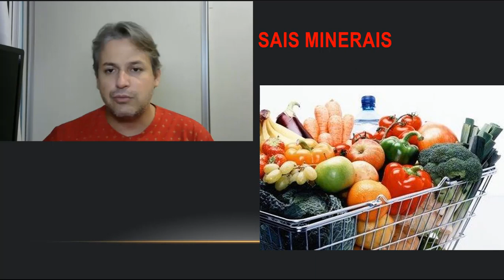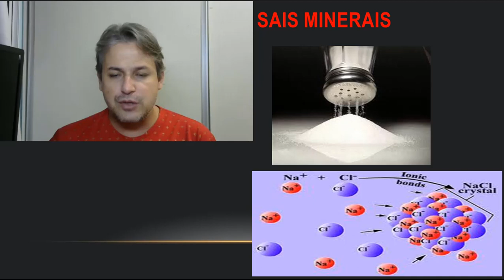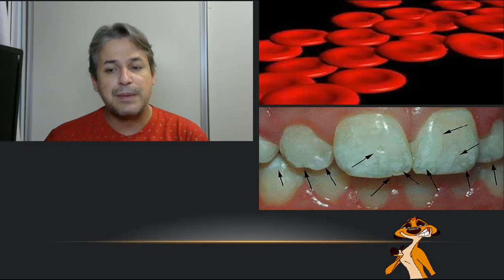Sais Minerais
Este canal tem por objetivo disponibilizar aulas de ciências e de biologia para alunos que estão se preparando para o ENEM, vestibulares, concursos ou provas escolares.